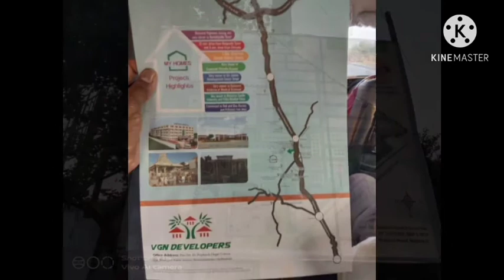DTCP PLOTS AT NARKETPALLY VIJAYAWADA HIWAY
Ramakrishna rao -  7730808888